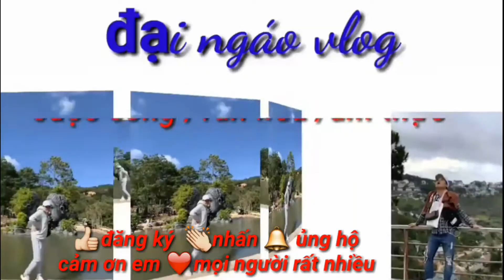Cách nhận biết cá lốc đồng và cá lốc nuôi đơn giản